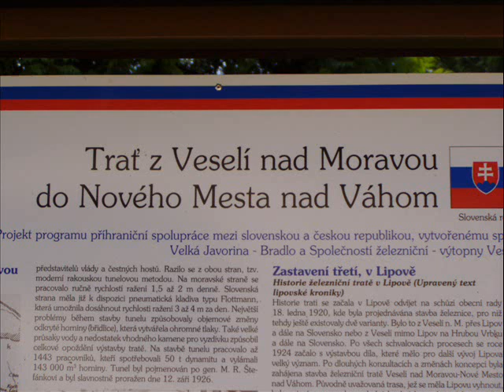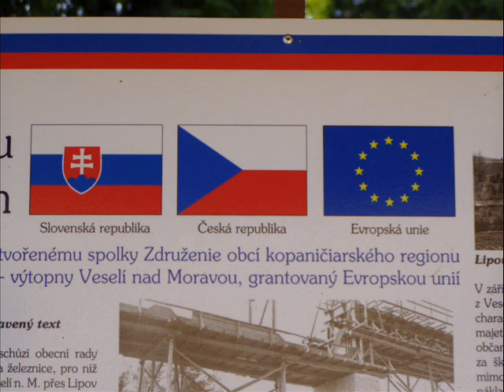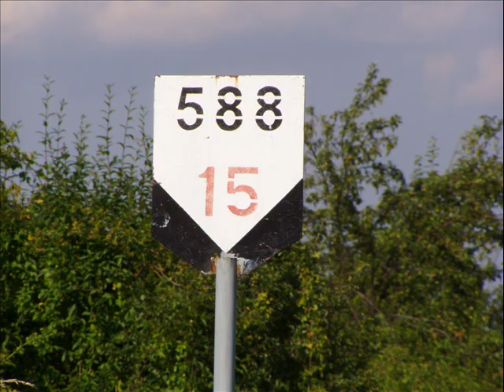Station Lipov and lipovsky viaduct/ Stanice Lipov a lipovsky viadukt.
Some photos 12. cervence/ 7. 2010 Nejake fotky stanice Lipov a nedalekeho viaduktu. Od 12.7 do 16.7 probiha vyluka v celem useku.